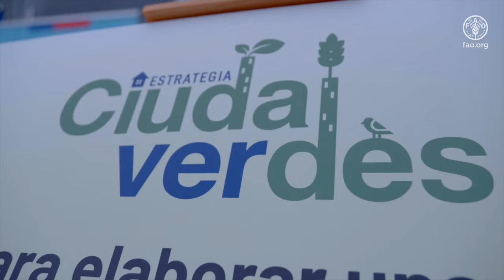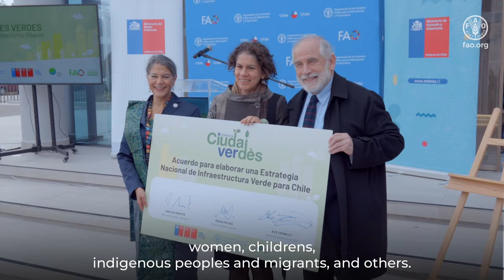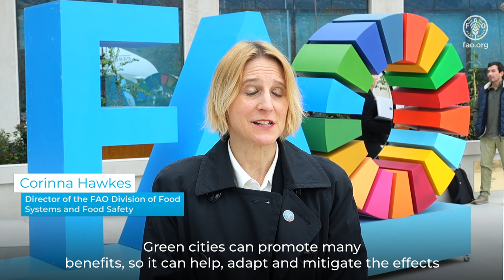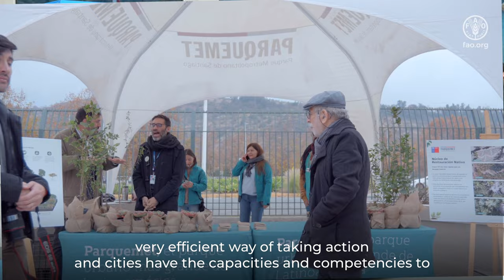Latin America Promotes Green and Sustainable City Initiatives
As part of World Environment Day 2024, the Green Cities and Urban Food Systems event was held in Santiago, Chile. The meeting brought together high-level authorities and addressed the work led by the Food and Agriculture Organization of the United Nations (FAO) to support various initiatives in Latin America to promote the creation of green and sustainable cities.

During the event, an agreement was signed for the development of the National Green Infrastructure Strategy for Chile, with the participation of the Minister of Housing and Urban Development of Chile, Carlos Montes; the Minister of the Environment of Chile, Maisa Rojas; the Director of the FAO's Food Systems and Food Safety Division, Corinna Hawke; and the FAO Representative in Chile, Eve Crowley.